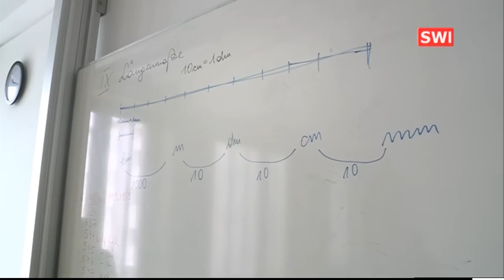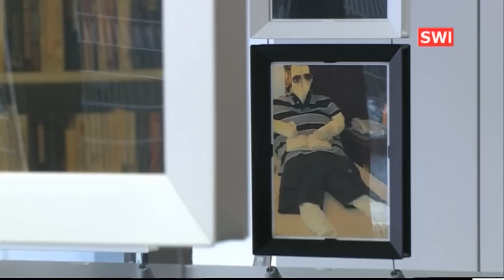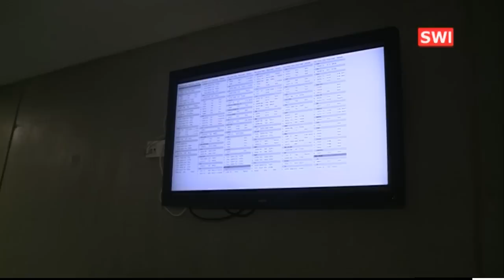Besichtigung einer Schwechater Schule